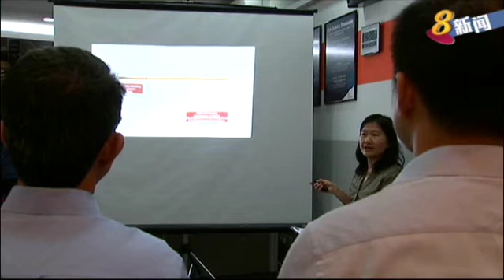下个月中旬起 离婚夫妇可以寻求HELP家庭服务中心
下个月中旬起，离婚夫妇间的纠纷将无需通过家事司法法庭，而是可以通过HELP家庭服务中心，选择视频电话进行协商。